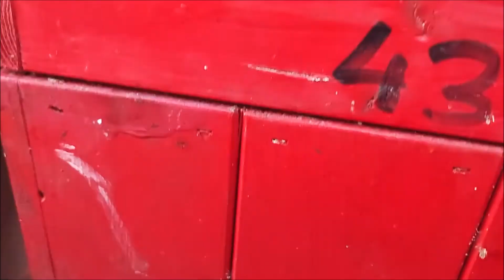Krásný oddělek včel, plod, zásoby, a rozkladená včelí matička/královna. 6/2023 Vysočina.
Staňte se členem tohoto kanálu:
Krásny oddelok včiel, plod, zásoby, a rozkladaná včelia matička/kráľovná.
Beautiful section of bees, brood, supplies, and decomposed queen bee/queen.
Gyönyörű méhek, fiasítások, kellékek és lebomlott méhkirálynő/királynő.
Wunderschöner Abschnitt mit Bienen, Brut, Vorräten und zersetzter Bienenkönigin.
Piękny przekrój pszczół, czerwiu, zapasów i rozłożonej królowej pszczół.
Hermosa sección de abejas, cría, suministros y abeja reina/reina descompuesta.